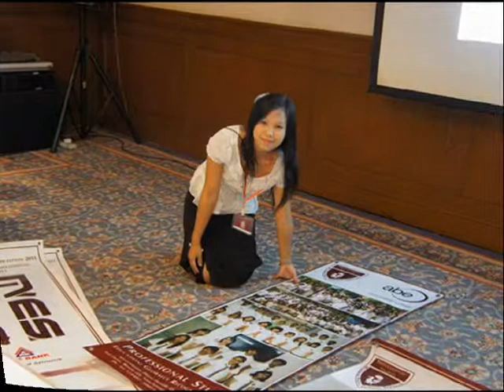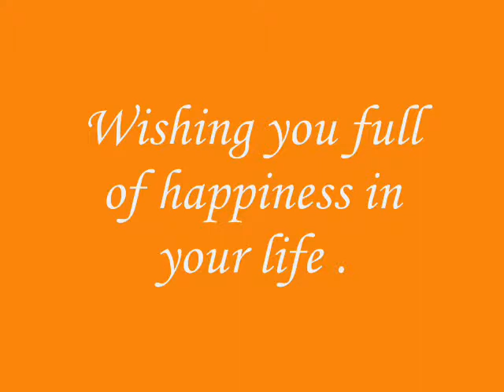Birthday Present for sis Pearl Thwel (6th March, 2013)